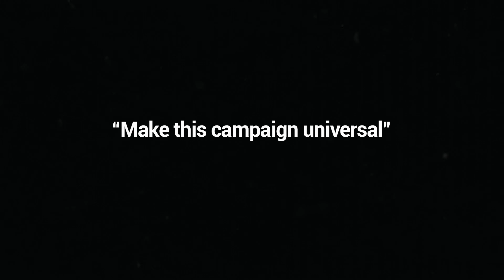I want to worship God… | Ali Reza Panahian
I want to worship God…

I want to invite you to start a campaign together. A campaign for this good event. Let’s declare this good event with a loud voice. Let’s announce that we are a part of this good event and group. What is this good event?
Let’s create a universal campaign. Let’s make various kinds of hashtags in the social media, create a stir, and then live with it. Let’s make a sect. A sect that saves. A sect of people who like to adhere to God’s commands. They see this to be one of their needs. Different sects exist in the world. Some people like to walk like a dog, while a woman is holding their leash. Or, a man is holding the leash of a woman. Some have raised up the flag of disobedience toward any religion, culture or anything that human beings usually consider to be good. They suddenly rebel, a rebellion against culture and traditions. They advocate rebelling against conscientiousness and moralities.
Why don’t you advocate obeying God? If your internal nature and this feeling has awakened within you, call out and say, “O lustful people who are inclined toward carnal desires, I am announcing my own tendency. This is how I am! I too am answering to an inner tendency! I love to worship and obey Him.” See what will happen in the world.
If this nature and feeling has awakened within you, call out. I love to worship Him! Those who travel a distance of 100 years in just one night and are changed in a moment, suddenly this feeling awakens within them, “I love to worship You. You command me and will I say yes to You. Now, what is Your command for me?”
 Due to His kindness and beneficence, God has not left this natural need of His servants without an answer. He has commanded them. “God, what should I do in the first hour of the morning?” “Pray a two-cycle prayer.” “How should I pray?” “Make the minor ablution and pray in this way.” “Then what should I do?” “Repeat My names.” “Then what should I do?” “No other commands.” “God, I’ll become wretched (without Your commands)!” “Go after your livelihood.” This person cannot live without God’s commands for even a moment.
When the background exists in a person, he/she will sense this feeling within that, “God, I want to worship You. And worshiping You is through obeying You!” Friends, will you come for us to join this flow? Will you help to create a movement? Will you help to create a sect and a religion?! This religion and sect already exist! This is what the Qur’an says! In the first verses of the chapter “The Cow,” “O people, serve your Lord Who created you.” [Qur’an 2:21] This means that since He has created you, this feeling is in you. It means if your innate nature is awakened, as soon as you realize Who has created you, you will see that you like to be His servant!
We should start a movement in the culture of today’s people. We should say something loudly for humankind. What is that? We want to obey God. We don’t want to only believe in Him. We don’t want to go to Him only when we need Him to ask for His help. We want to say “alright” to Him.  We want His commands. This is part of a human being’s nature.
 We want to start a movement and turn it into a culture! We are God’s worshipers. We are those who are obedient to God. I want to worship God! I want to obey Him.